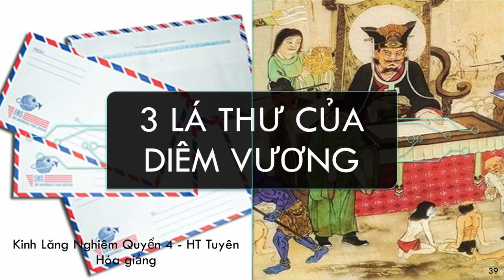3 lá thư của Diêm Vương | HT Tuyên Hóa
3 lá thư của diêm vương

Cách tính thời gian ở Địa Ngục | Tội báo kinh chế người khác cúng dường | HT Tuyên Hóa giảng
Thần chú Trời Đế Thích, Thiên Chúa, Thiên Chủ, Thích Đề Hoàng Nhân | HT Tuyên Hoá giảng